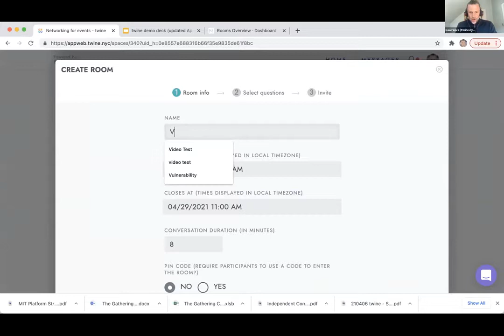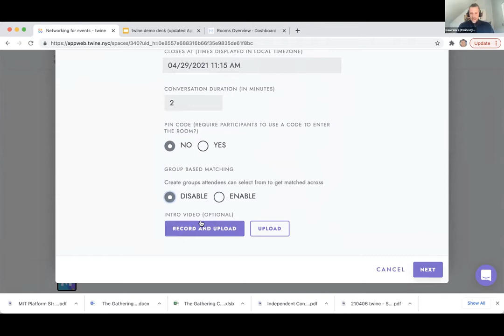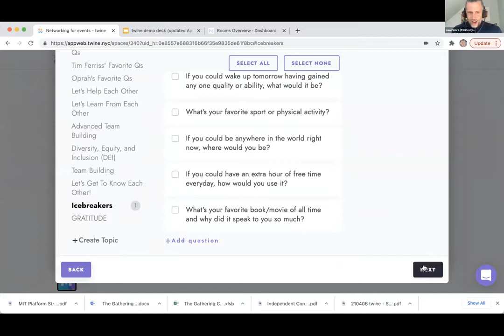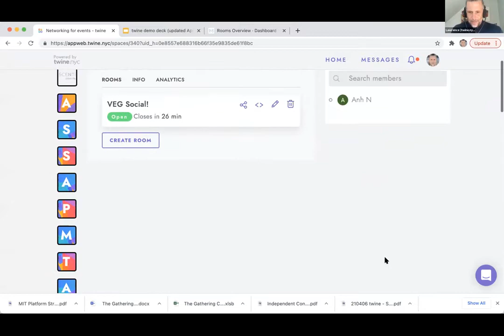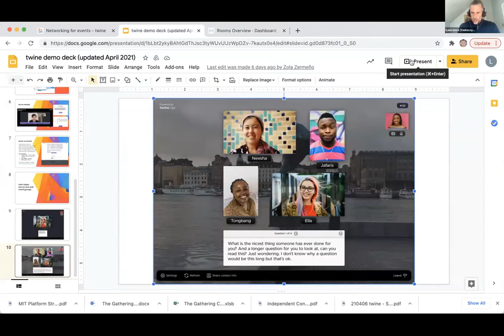twine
The VEG SPROCKIT Social